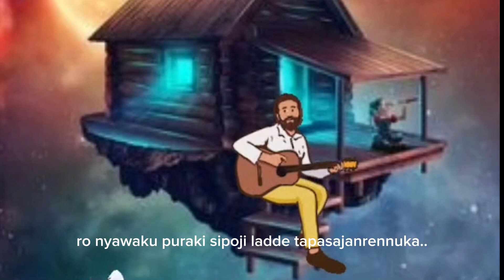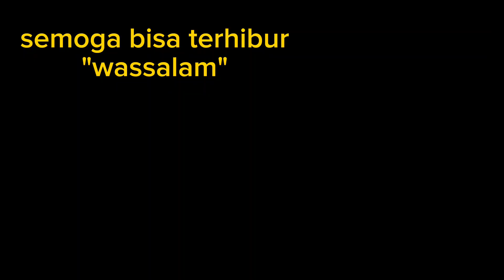mappasajang rennu || didin pratama || lagu bugis kenangan || cover Ogil arpal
lagu bugis slow#mappasajang rennu#didin pratama#alex massi#lagu bugis kenangan#Ogil arpal